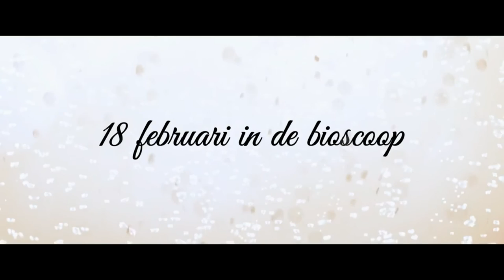Familieweekend Trailer - Live for Fashion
Familieweekend draait om de rijke weduwnaar Pieter Severijn (Derek de Lint) die zijn kinderen uitnodigt voor een familieweekend met de aankondiging dat hij belangrijk nieuws heeft.

Roderick (Dirk Zeelenberg), Fleur (Jelka van Houten) en Benjamin (Tim Haars) hebben al snel de conclusie getrokken dat hun vader eindelijk het familiefortuin gaat verdelen. Vol verwachting vertrekken ze naar het landgoed, maar eenmaal aangekomen wacht hen een vervelende verrassing.

In plaats van nieuws over de verdeling van de erfenis worden de kinderen geconfronteerd met Bonnie (Jennifer Hoffman), de mooie, ordinaire en bovenal dertig jaar jongere geliefde van Pieter. Het grote nieuws... Pieter en Bonnie gaan trouwen.

Wanneer de ergste schok voorbij is, zetten de kinderen alles op alles om het huwelijk te voorkomen. Maar hoe hoger de strijd oplaait, hoe meer de vraag zich opdringt wat er belangrijker is in het leven: geld of toch familie ...?

Vanaf 18 februari 2016 in de bioscoop.